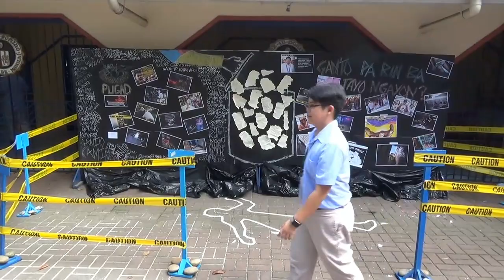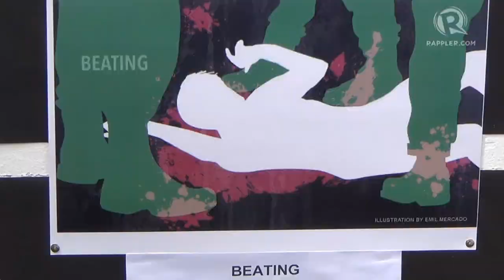AJHS teachers remember the Martial Law era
The Christian Service & Involvement Program (CSIP) faculty led a number of Junior High School teachers in a reenactment of Activism during Martial Law under Ferdinand Marcos at recess time last September 20, 2018.

The student-led Makibaka para sa Pakikisangkot Committee also helps in this 2-day remembering of Martial Law atrocities through diorama & photo exhibits, community praying, live dramatizations and human tableaus, surveys of students on video, and other means to remind everyone about this dark time in our nation’s history.